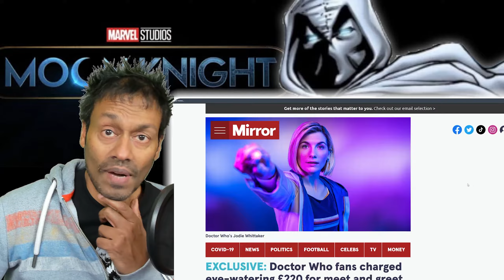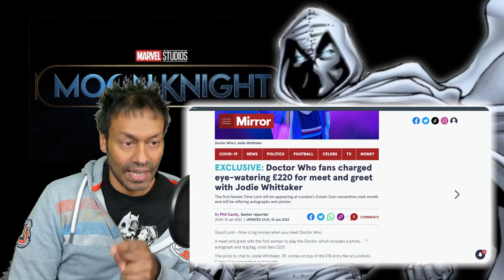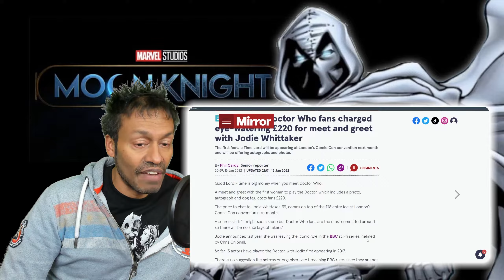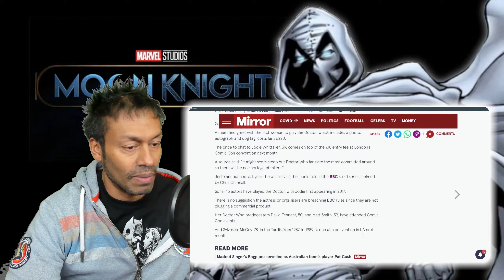DOCTOR WHO Actress Charges £220 For Meet & Greets!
This is why you should watch your favourite actors/actresses and not pay money to stand next to them!